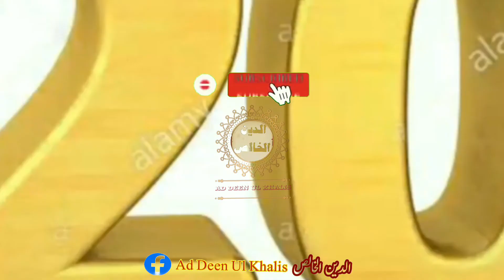Sheikh abdulhameed Pashto New Bayan | Pashto New Bayan Sheikh Abdul hameed | Ad Deen ul Khalis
Sheikh abdulhameed
Sheikh abdul hameed
Pashto new bayan sheikh abdul hameed
Pashto new bayan sheikh abdulhameed
Sheikh abdulhameed pashto new bayan
Sheikh abdul hameed pashto new bayan
Pashto bayan Sheikh abdulhameed
Pashto bayan sheikh abdul hameed
Sheikh abdulhameed pashto bayan
Sheikh abdul hameed pashto bayan
Ad Deen ul khalis